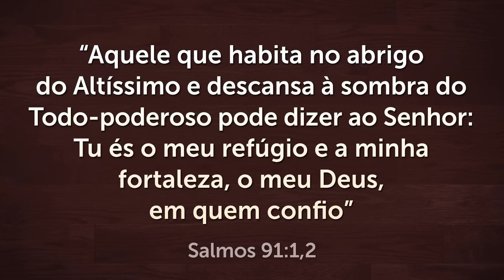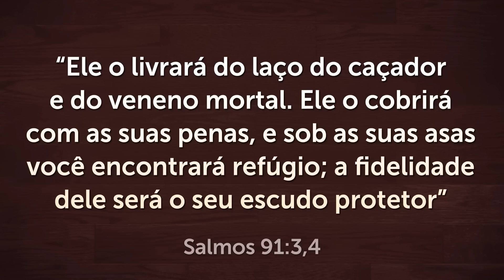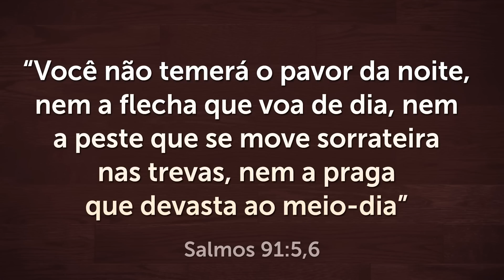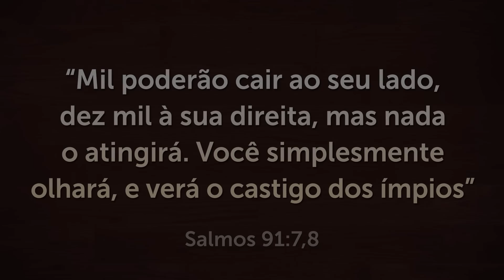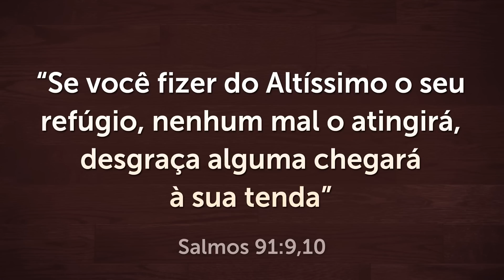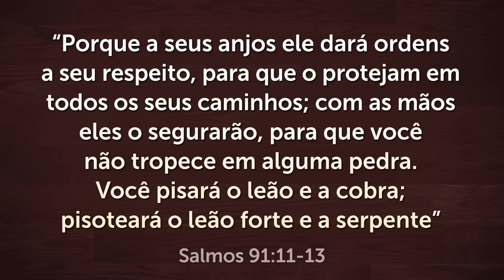PODEROSA ORAÇÃO DO SALMO 91 PARA QUEBRAR TODAS AS AMARRAS 🙏🏻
Ouça esta oração poderosa do Salmo 91 para repreender todo mal. A oração do Salmo 91 vai fazer você dormir em paz e profundamente.